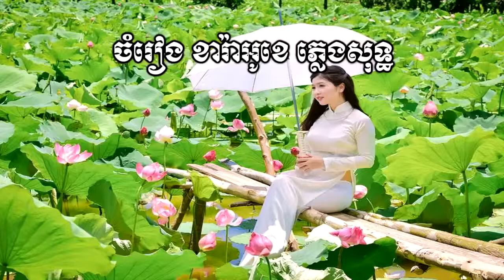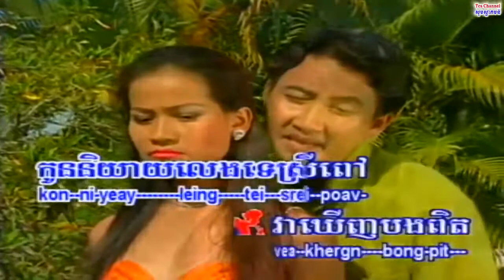យាមទៀតហើយបង_Yeam teat hery bong